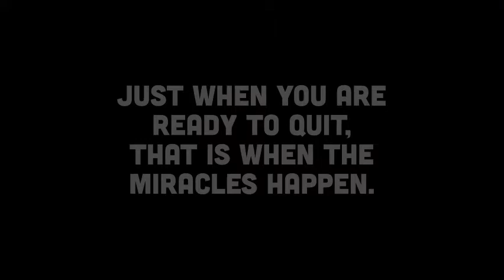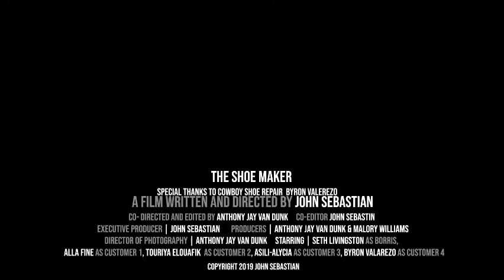The Shoemaker Short Film By John Sebastian ‐ Made with Clipchamp 2